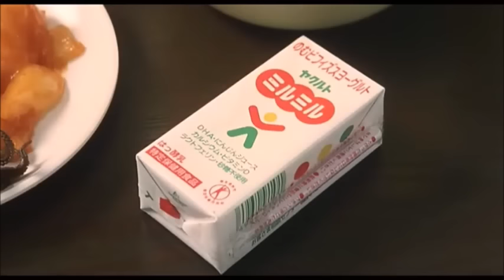刑務所の中 2002 飯テロ